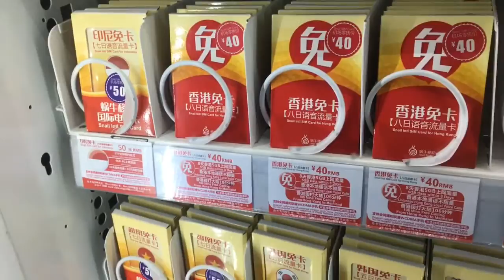Beijing International airport SIM card dispenser machine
SIM Card dispenser at Beijing International Airport, China.